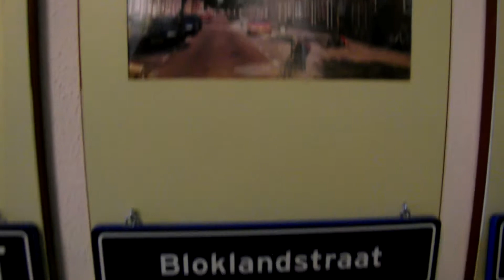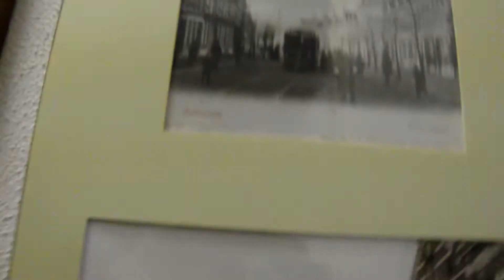monumentendag 2013 Rotterdam, museumwoning aan de Jacob Catsstraat, ingericht als in 1900